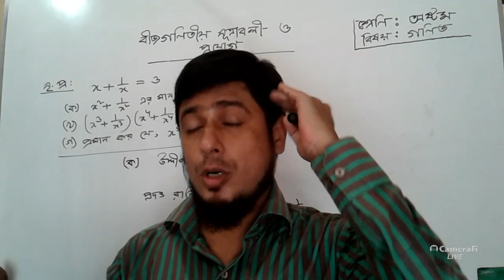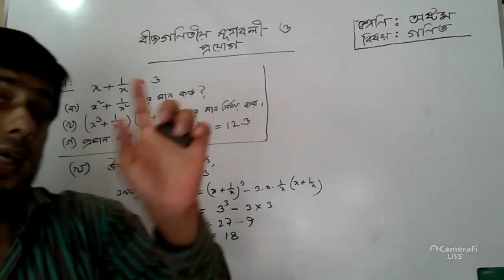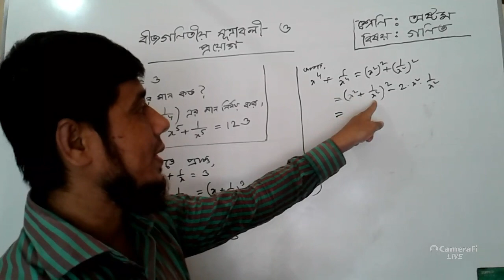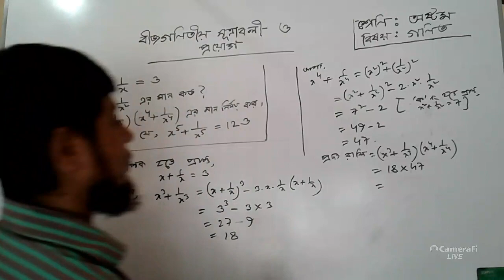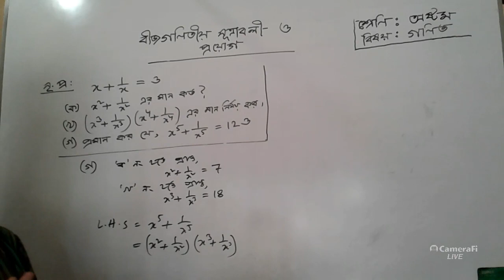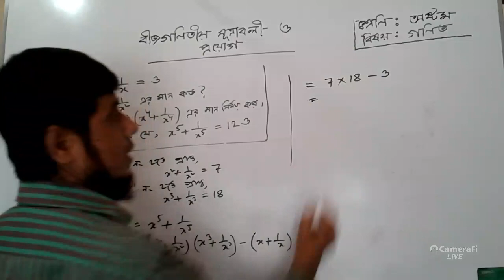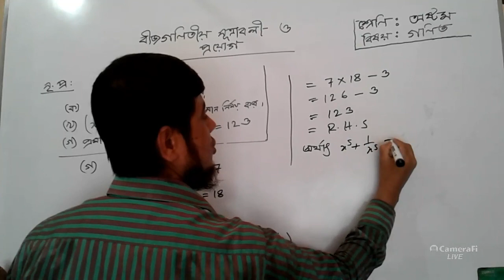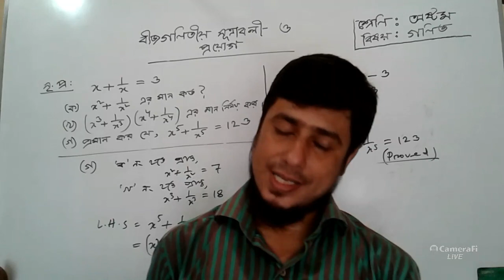গণিত, ৮ম শ্রেণি (বীজগণিতীয় সূত্রাবলী ও প্রয়োগ)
উপস্থাপনায় - মোঃ মেহেদী হাছান মোল্লা, বি.এস-সি, বি. এড (১ম শ্রেনী),  এম. এ  ( ঢাকা বিশ্ববিদ্যালয়)